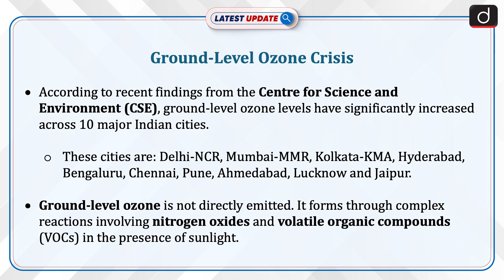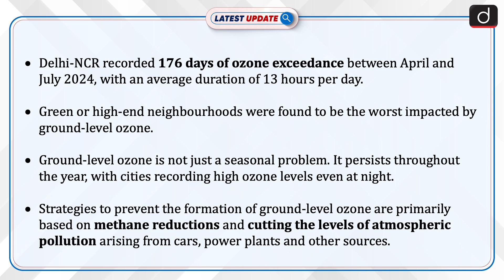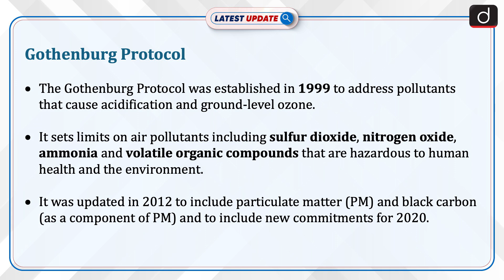Ground Level Ozone Crisis | Latest Update | Drishti IAS English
Recent findings from the Centre for Science and Environment (CSE) reveal a significant increase in ground-level ozone across 10 major Indian cities. This pollutant, formed through reactions involving nitrogen oxides and volatile organic compounds in sunlight, poses serious health risks, particularly for those with respiratory conditions. Delhi-NCR recorded the highest levels, with 176 days of exceedance.

Dear Viewers,